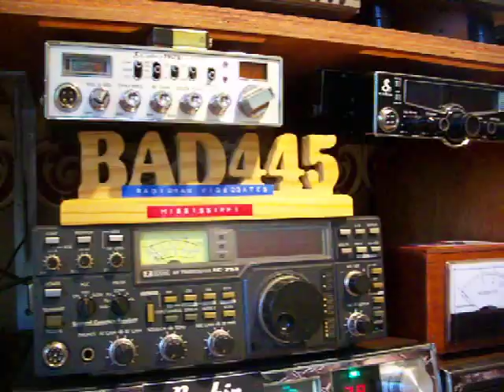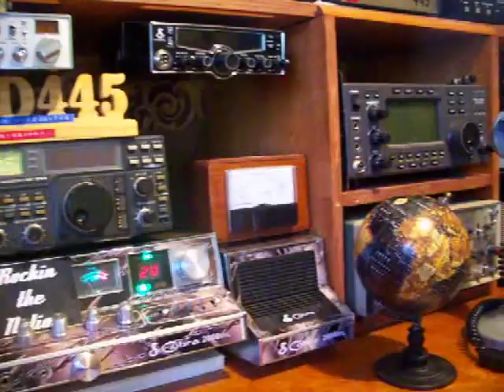playin around in the shack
no dx,so we playin around with some old gates and my new globe,for reference.